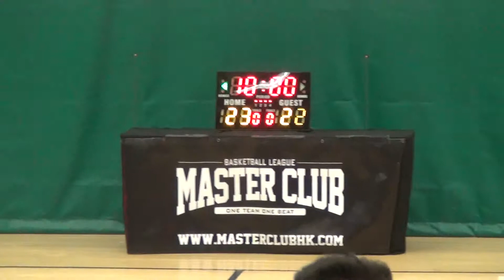05APR15 Nigz vs Net Prophet Q3